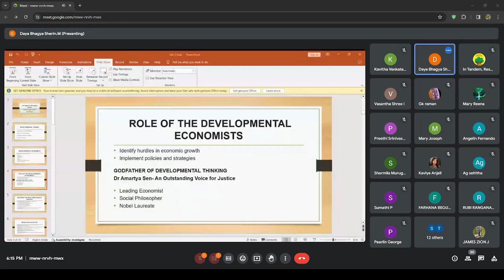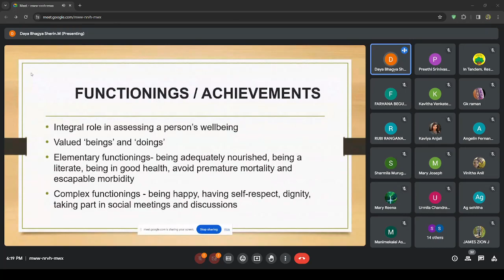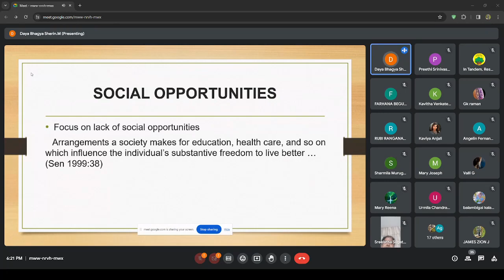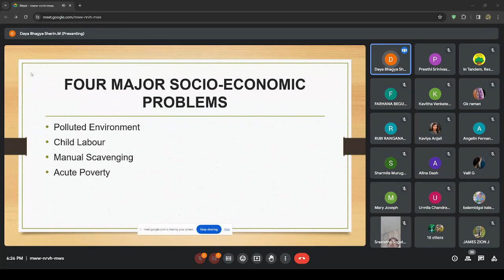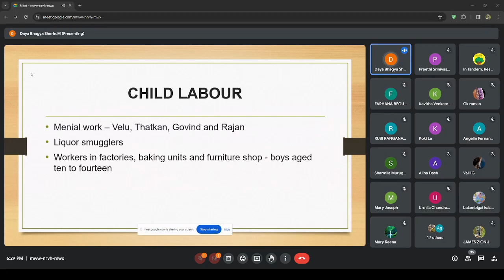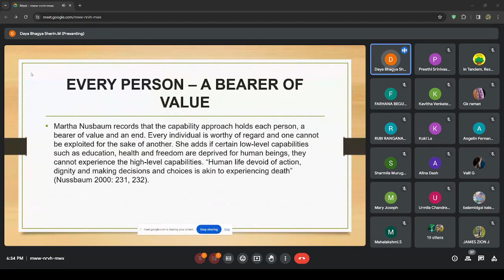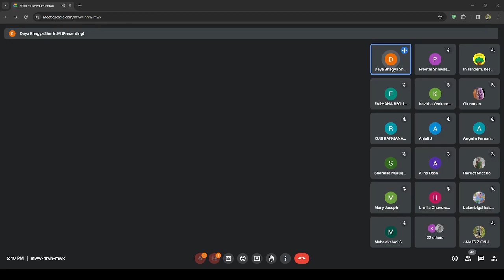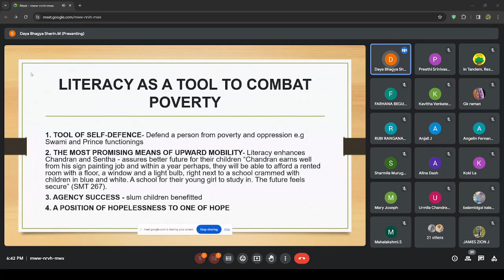Literature & Development Studies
Topic for Symposium: Literature & Development Studies
Keynote Speaker :
Dr. Daya Bhagya Sherin. M
Assistant Professor of English,
Queen Mary's College, Chennai
Title:The Need for Educational Equity in 'The Story that Must not be Told'